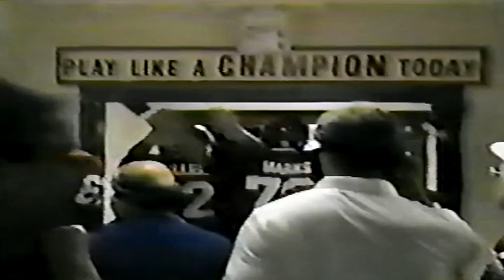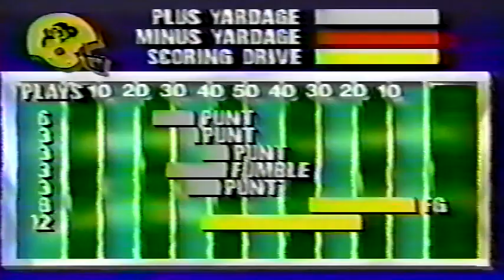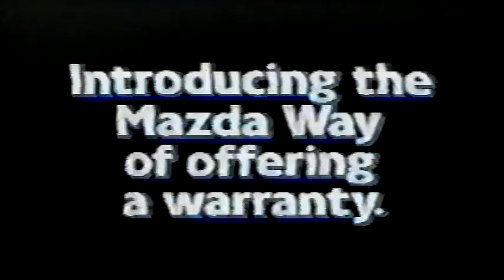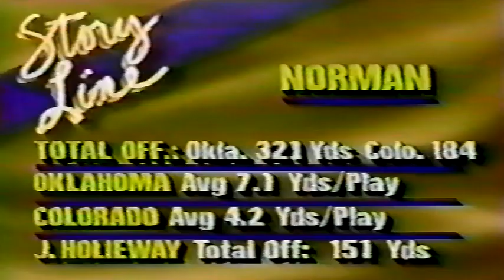October 24, 1987 - Colorado @ #1 Oklahoma